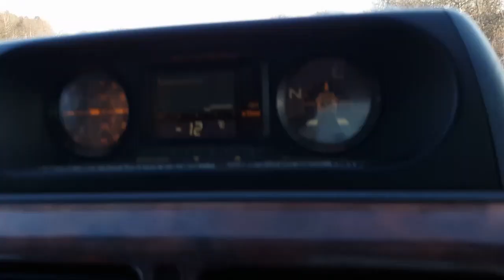Offroad w Trzech Króli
Pink - U + Ur Hand